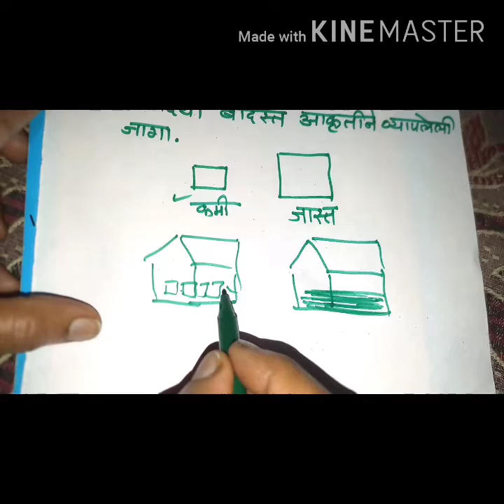" परिमिती व क्षेत्रफळ / Perimeter and Area / इयत्ता - सातवी / विषय - गणित "